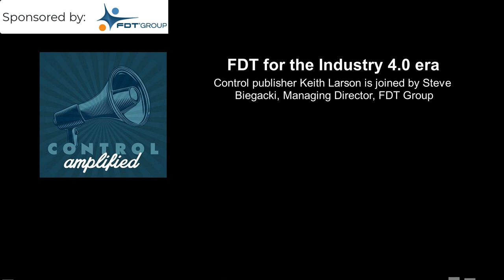FDT for the Industry 4.0 era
The FDT integration standard first came into being as a means to deal with all aspects of multivendor device configuration and diagnostic data generated by smart process instruments. Over the years, it has evolved in both scope and functionality, and in its current iteration as FDT UE, it provides a platform-independent, web-enabled environment for managing and monitoring instrumentation and all manner of Industrial IoT devices across process, hybrid and discrete manufacturing domains. In this episode of Control Amplified: The Process Automation Podcast, Control magazine editor in chief Keith Larson discusses the ongoing evolution of FDT and its increased relevance in the age of Industry 4.0 with Steve Biegacki, FDT Group managing director.